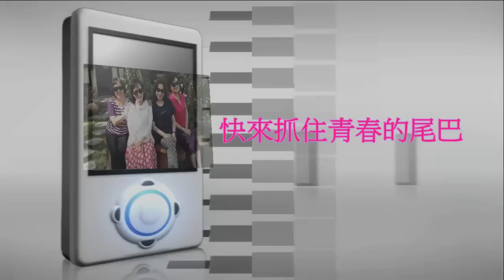琳達linda演歌@秀昭#行棋# ---佇打狗城行棋 20140708